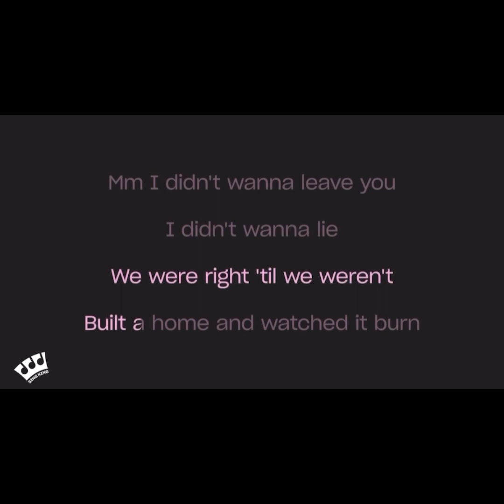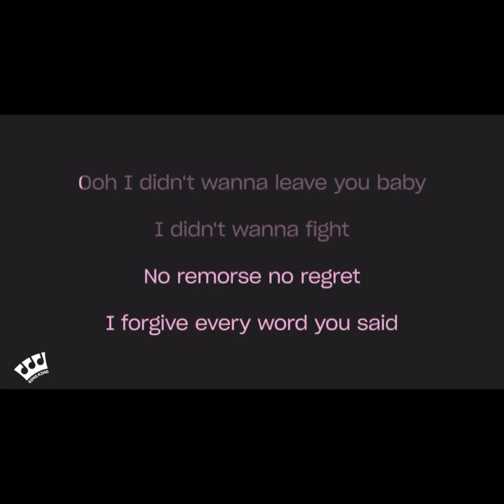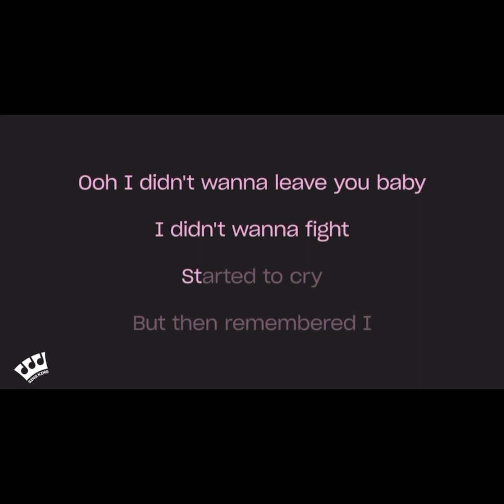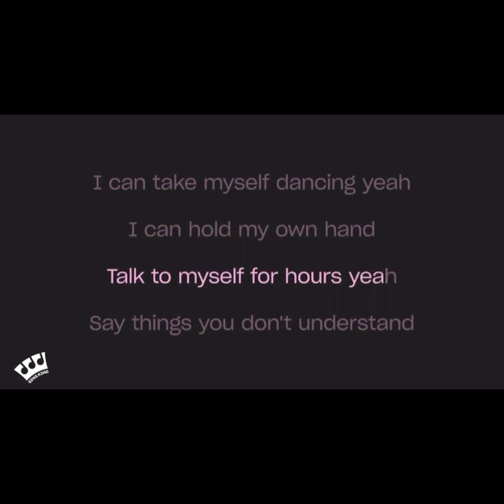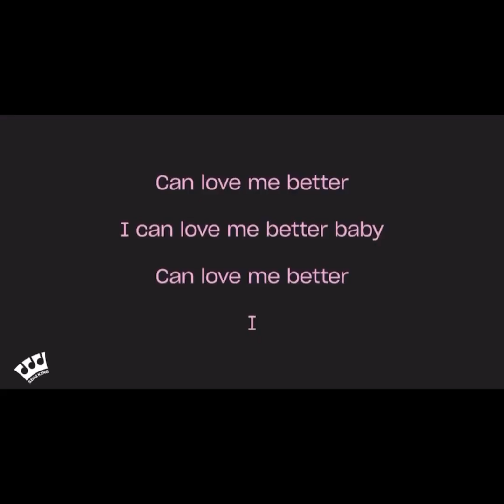FLOWERS ( Miley Cyrus ) cover by LANIE ng JAPAN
the backing track used provided by
@singkingkaraoke thanks!

Relax.Chill and Enjoy!🤍